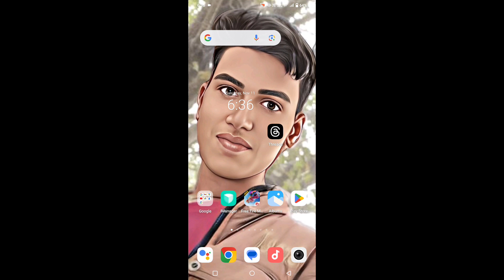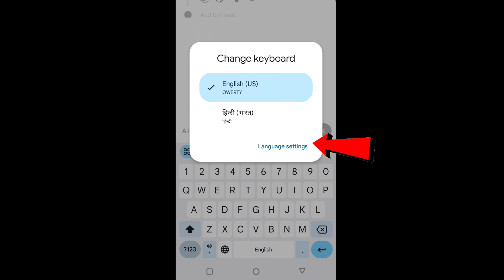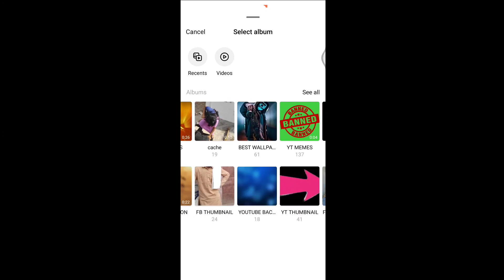Threads app mein hindi mein kaise tweet Karen || How to tweet in hindi on threads app ?